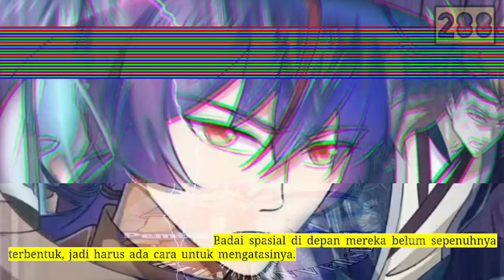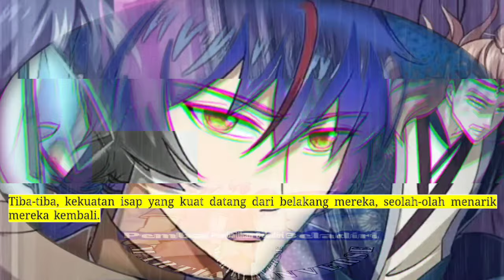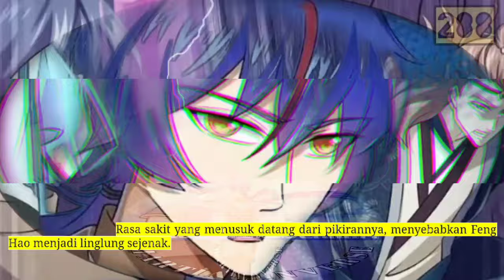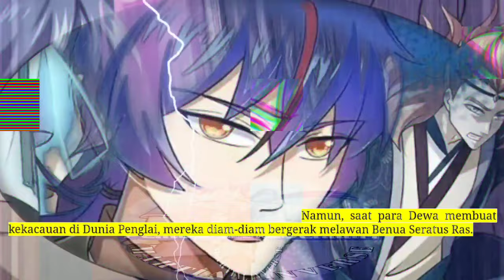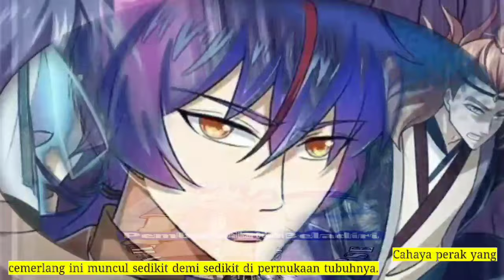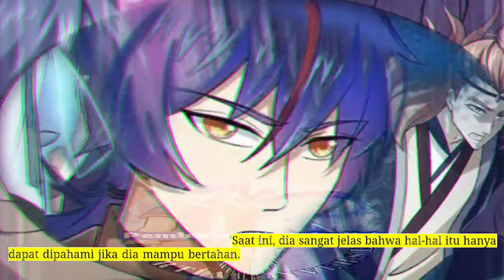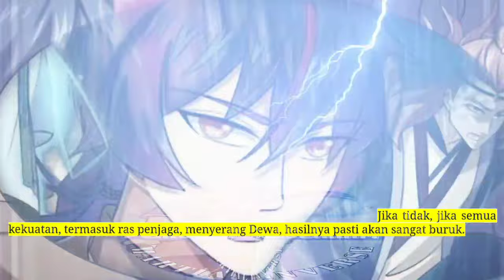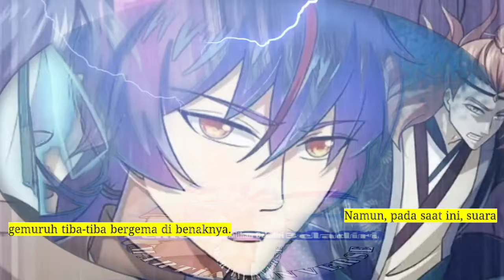Pembalikan Beladiri season 288